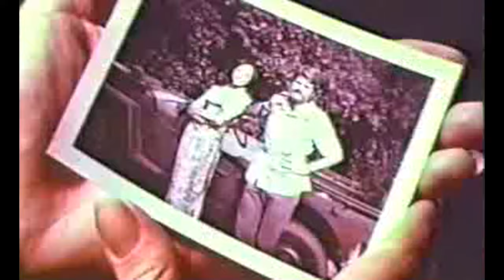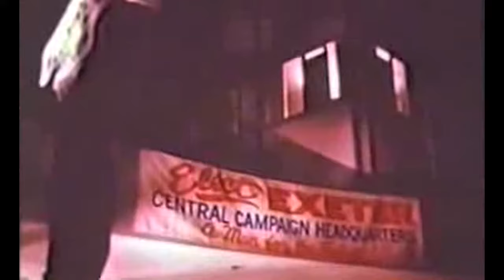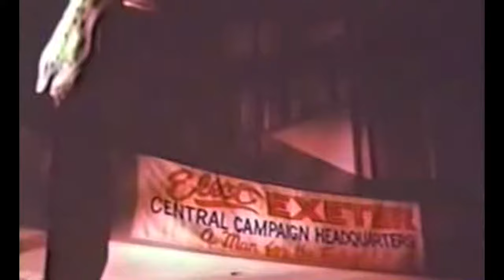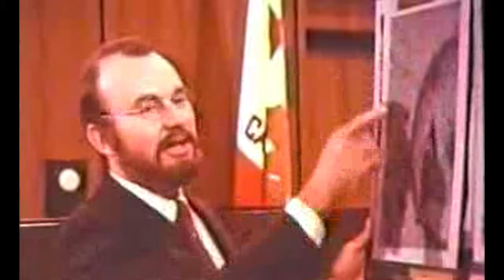THE NEW PERRY MASON (1973) Ep. 11 "The Case of the Spurious Spouse" Monte Markham, Sharon Acker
Co-starring Dane Clark, Harry Guardino, Albert Stratton. A Vietnamese woman is accused of killing the husband she came to America to find. Guest Stars Carl Betz, Irene Tsu, Alan Oppenheimer, Jennifer Rhodes, Zack Taylor, Vernon Weddle, James Hong, John Holland.